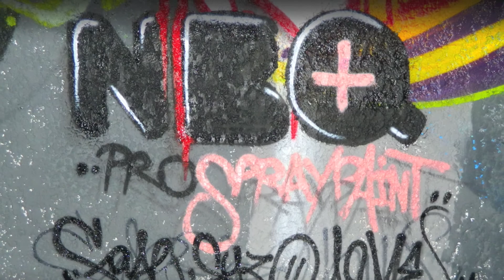NBQ #2 Fase/Syzone/Asme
Asme Syzone Fase
NBQ 2013